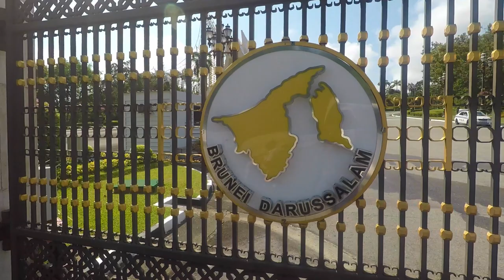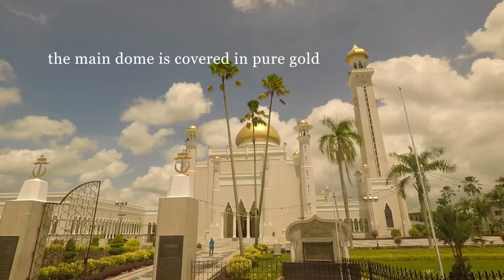Brunei Darussalam in 1 day with Silversea Shadow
Muara, Bandar Seri Begawan, Kampong Ayer

CAMERA GEAR:
Karma Grip